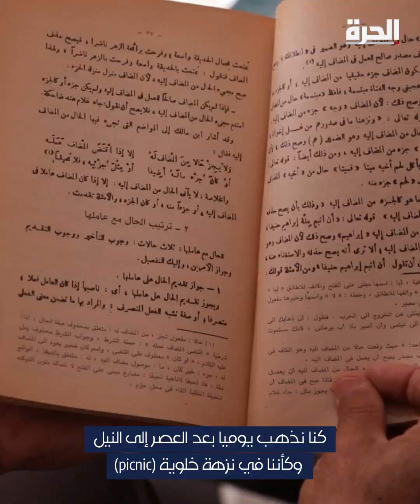البعثة التعليمية المصرية.. الطريق من السودان إلى مصر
أستاذ من البعثة المصرية في السودان، يروي الصعوبات التي واجهته خلال محاولته مغادرة البلاد إلى مصر، إثر المعارك الجارية بين الجيش السوداني وقوات الدعم السريع.

حمل تطبيق "الحرة كونيكت" للتلفزيونات والهواتف الذكية:

أمازون فاير